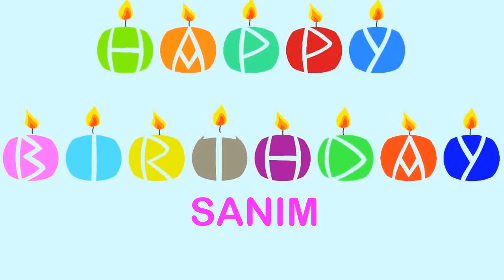Sanim Wishes & Mensajes